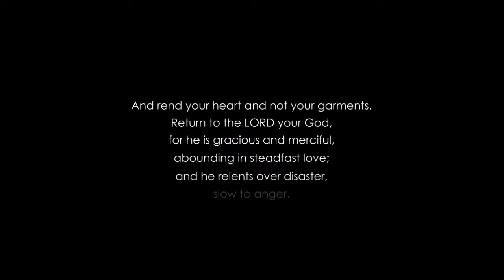Ballet Magnificat!'s The Prodigal's Journey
Ballet Magnificat!'s promo video for The Prodigal's Journey. White Thorn Events is an independent booking agent for Ballet Magnificat!